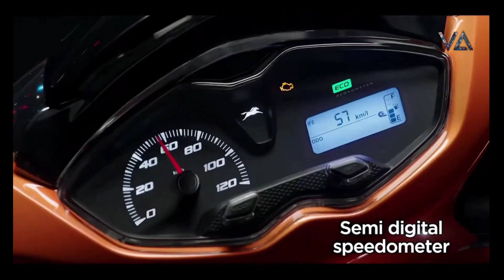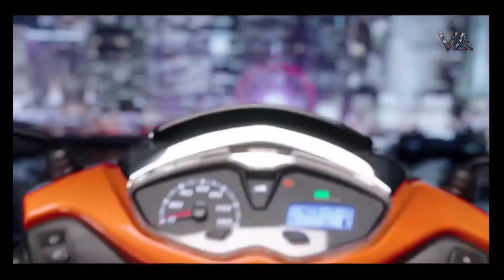How Tvs jupiter 125 Changed The Game This Year, The Definitive Guide to Tvs jupiter 125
The TVS Jupiter 125’s USP is undoubtedly its features list, which not only adds value but also elevates the user experience -- a critical prerequisite for buyers in this segment. The base price of Rs 73,400 is also on par with its established competitors. From our first-ride experience at the test track, the TVS Jupiter 125 left us impressed. However, its ultimate test is, of course, in the real world, and we are sure its H2H with the Access 125 and Activa 125 will be an interesting one.

Thank you & Welcome to the INDAVISHU Family.